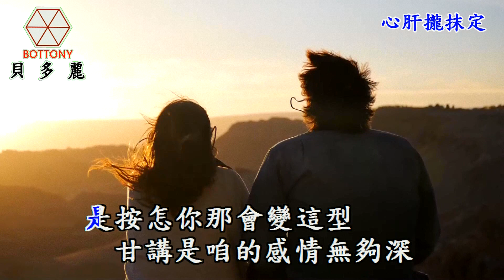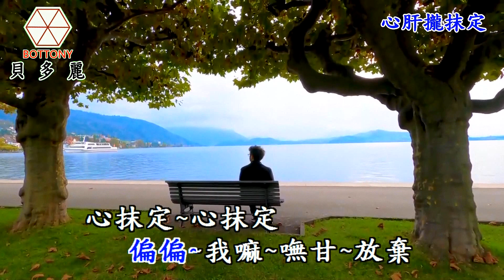心肝攏抹定 莊恪名 阿德 貝多麗唱片 官方字幕 HD MV首播(金嗓24278)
心肝攏抹定   莊恪名  阿德  貝多麗唱片 官方字幕 HD MV首播
作詞：李天良
作曲：李天良

昨日約好明阿仔
要去唱歌飲咖啡
散步迺夜市

這拵擱講要改後禮拜
變來變去
你的心肝攏抹定
對你的感情我抹改變
是按怎你那會變這型
甘講是咱的感情無夠深

過去對阮彼熱情
這拵態度這呢冷
想要看破這段情
偏偏 我嘛 嘸甘
放棄 心抹定 心抹定
(金嗓24278)